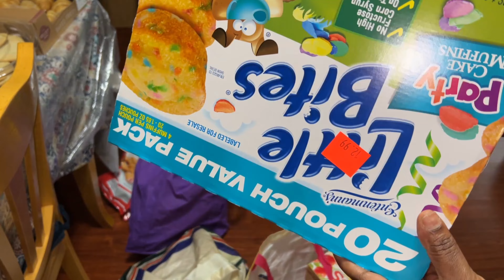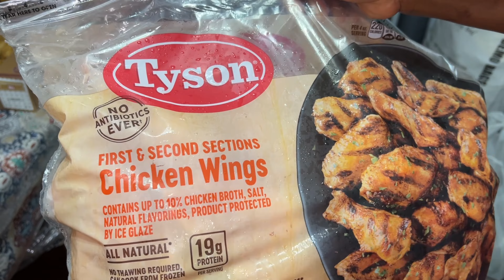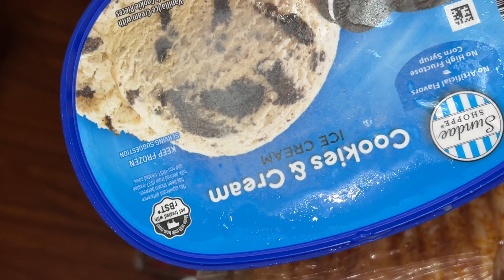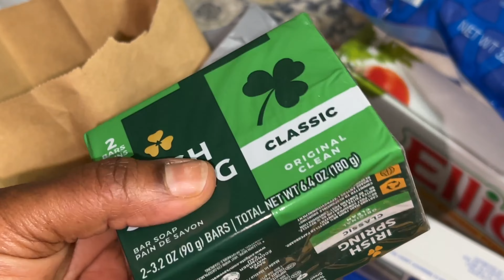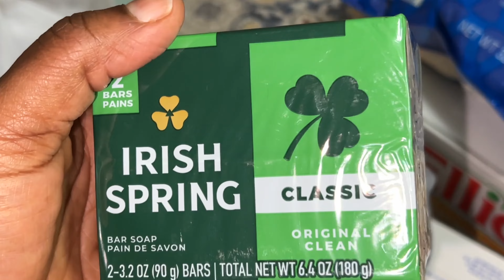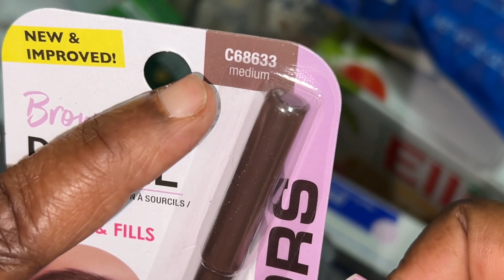Massive Food Haul